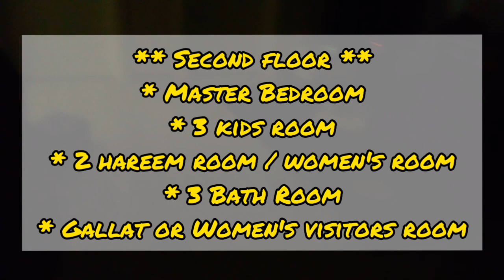Room Reveal ni monay sa Baging Bahay